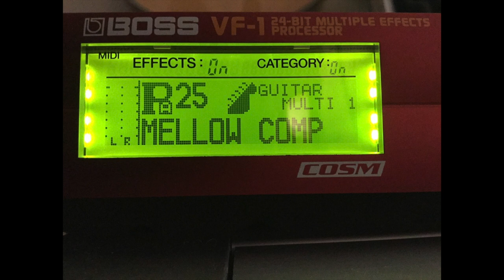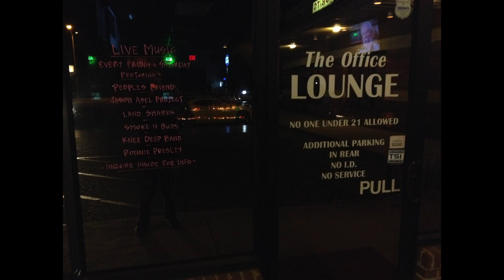stove top staing alive open mic jam 2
here is an epic open mic jam from the office lounge days, we had some great nights. I found this mix I had done years ago I thought id add some of the pictures I took too and share it, thanks for checking it out!!